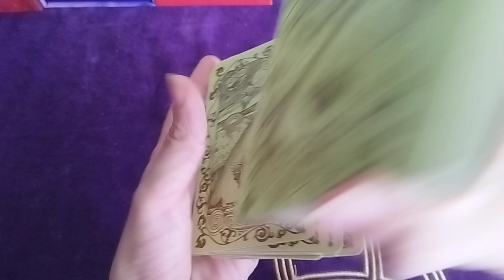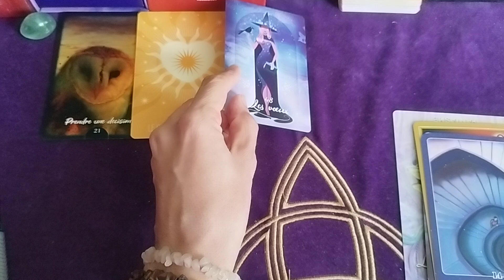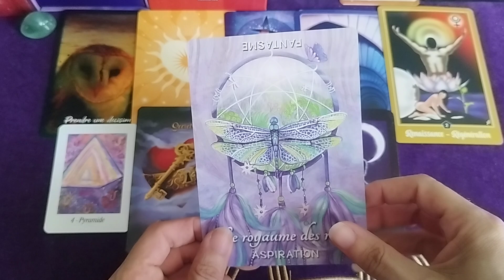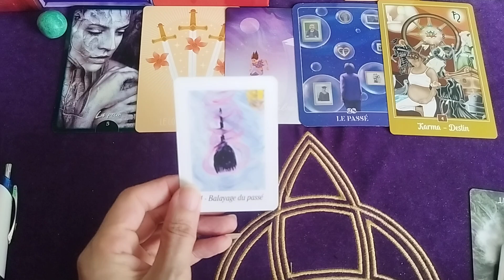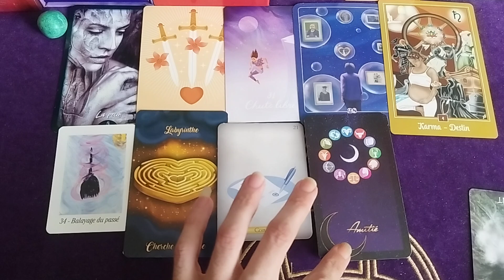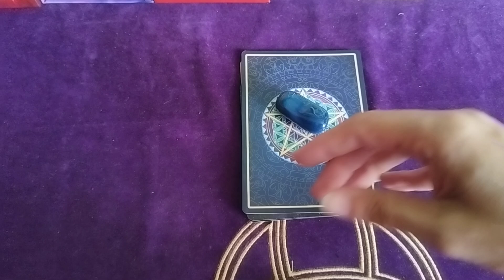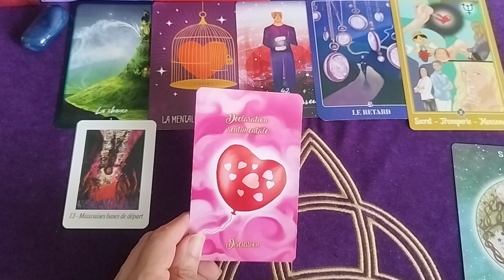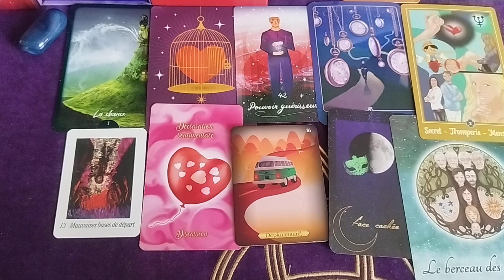votre voyance semaine du 29 juillet au 4 août 2024